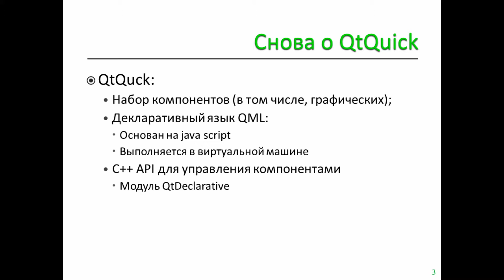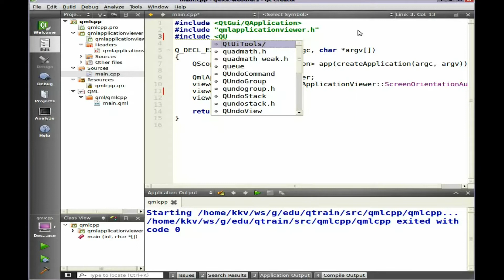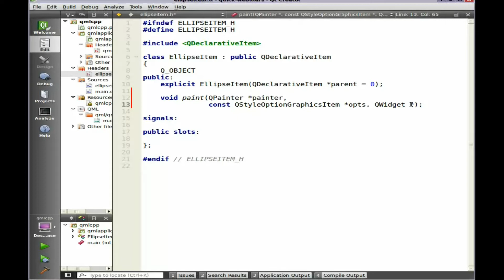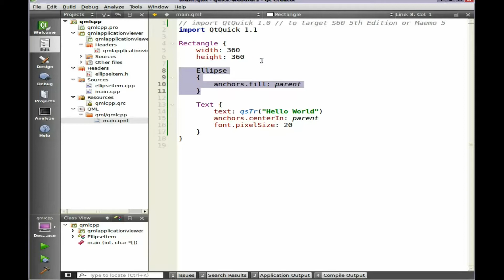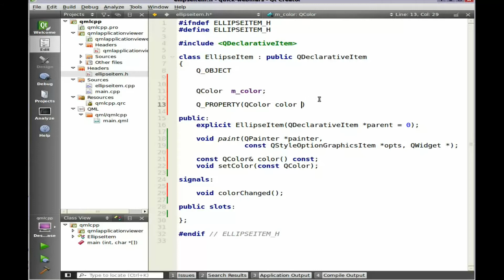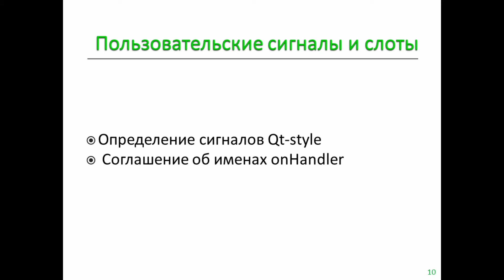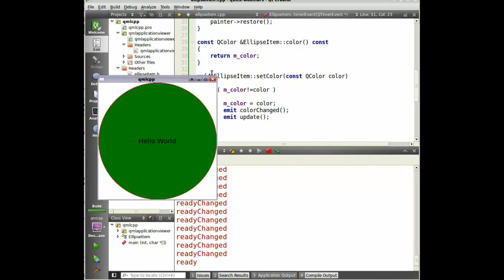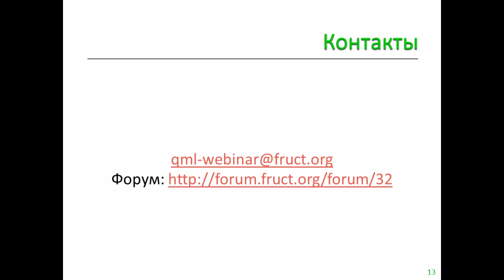Вебинары по QML и QtQuick: интеграция QML и C++